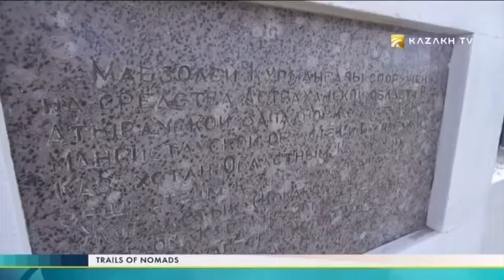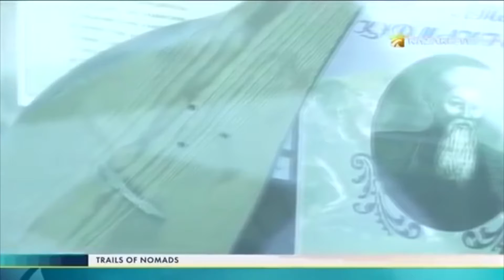Домбра Курмангазы и его мавзолей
«100 сакральных мест пребывания наших предков зарубежом»: мавзолей композитора-домбриста XIX века Курмангазы Сагырбаева, расположенный в 60 км от Астрахани (РФ).